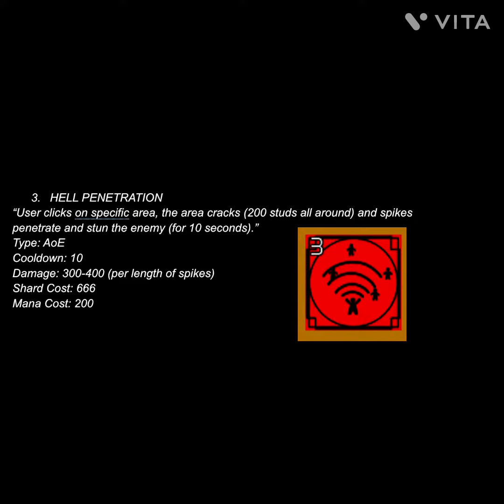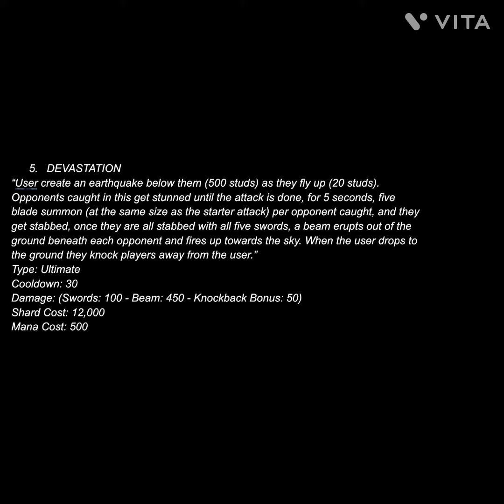OVERKILL - Elemental Battlegrounds Idea (1)